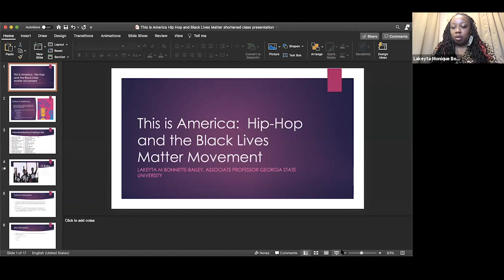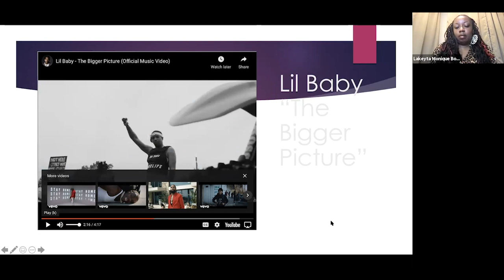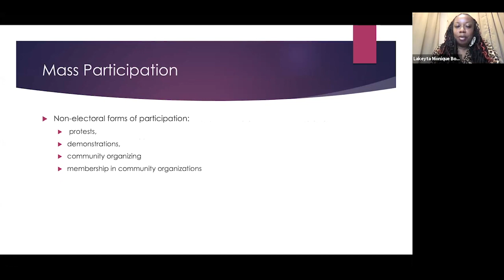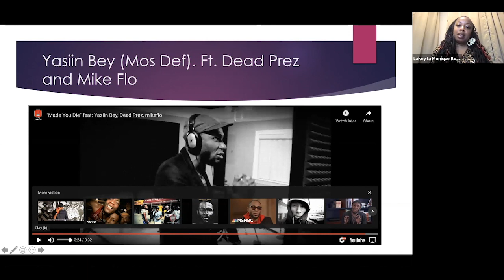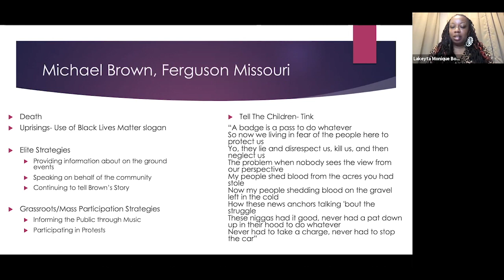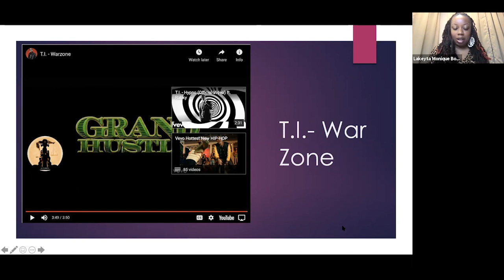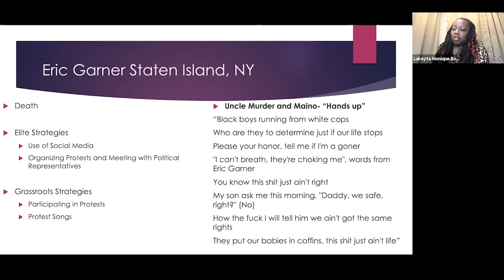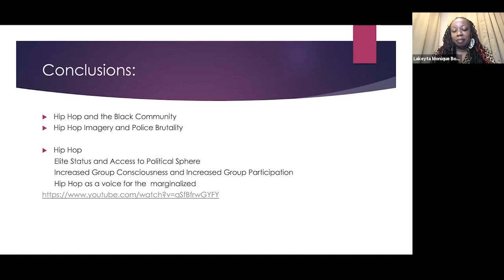Hip Hop and the Black Lives Matter Movement || Freedom School Lecture Series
Dr. Lakeyta Bonnette-Bailey, will examine the inextricable relationship between Hip Hop culture and the Black Lives Matter Movement in combating systemic injustices that plague Black America.

Dr. Lakeyta Bonnette-Bailey is an Associate Professor of Political Science at Georgia State University. Dr. Bonnette-Bailey's research interests include Hip Hop culture, political behavior, political attitudes, African-American politics, political psychology, and public opinion.  Her current research examines the impact of political rap music on racial attitudes and the relationship between Hip-Hop culture and social justice- a co-edited volume (with Adolphus Belk Jr).

Recorded on February 2021